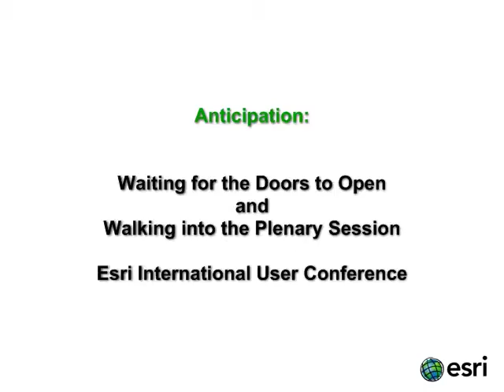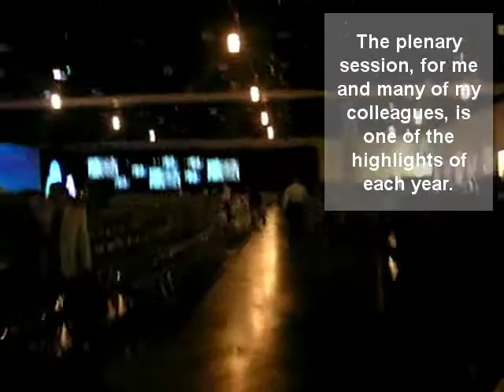Waiting for and Walking into the Plenary Session, Esri International User Conference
Waiting for and Walking into the Plenary Session, Esri International User Conference.  One of the highlights of the year for many in the GIS professional community.  See for yourself!  Make plans to attend